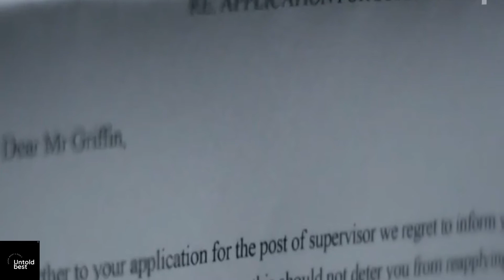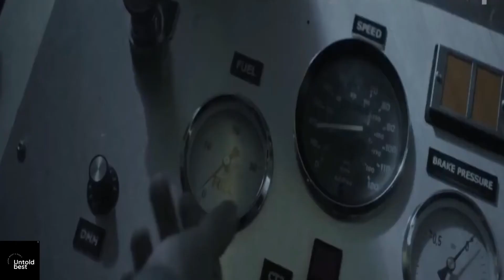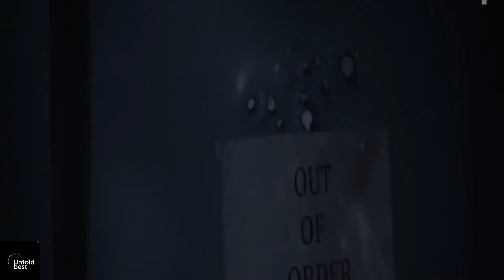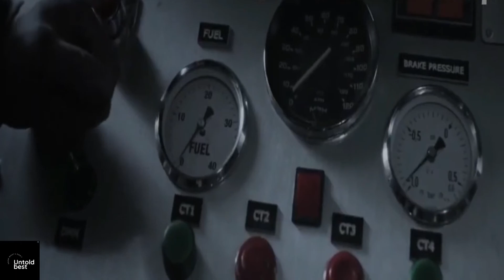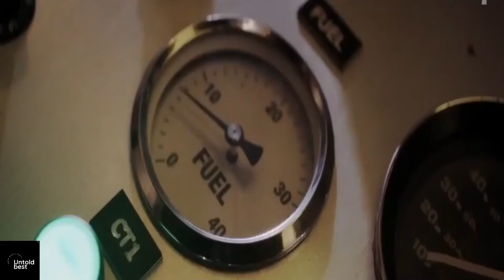ऐसा सफ़र करना चाहोगे| Howl Movie Explained in Hindi & Urdu | horrormovie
horror stories | movie explained in hindi | horror movies | movie explain | movie recaps | shorts
Hi

Howl is a 2015 British indie horror monster movie (Full thriller Horror Movie in Hindi). You can guess our happiness that we are feeling Goosebumps till the time of posting. Perhaps the thrill of this film is definitely frightening you before sleeping at night. The story is very unique and we can feel emotional moments in various scenes. You should watch the movie 'Howl', believe us you won't regret it. Director showed us the foggy atmosphere with some frightening chilling scenes.

Transcript: The train ticket collector named Joe is shown as the movie starts. He was looking worried at that time. He expected to be promoted so it is the cause behind his worry. But he does not get promotion. Rather, one of his colleagues gets promoted. Joe does not get promoted because he was not as expert in taking from passengers as his colleague.

Credits:
Images and footage Source: Pathe and Starchild Pictures
Director: Paul Hyett
Producer: Ed King
Writer: Nick Ostler and Mark Huckerby

About